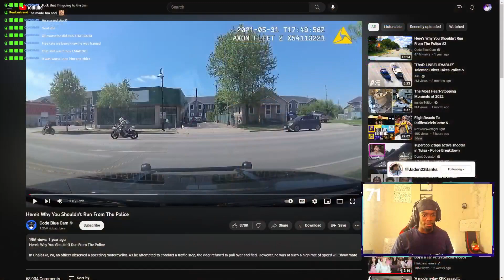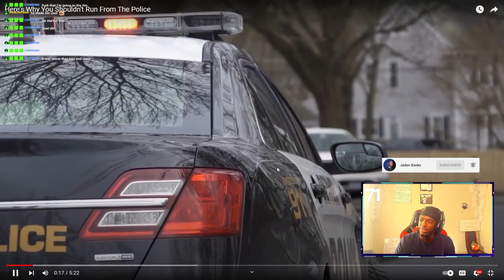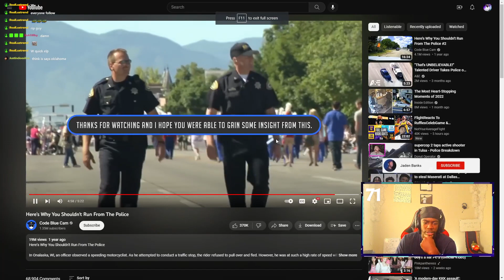This Is What You DON'T DO While Running From Cops